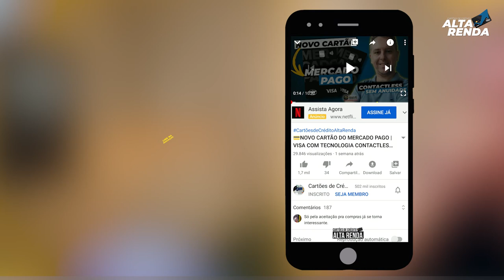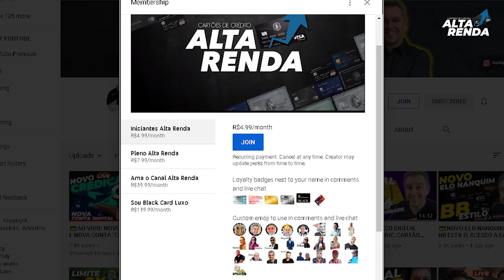💳NOVOS SEGMENTOS DA CAIXA ECONÔMICA | SINGULAR ALTA RENDA E PRIVATE ALTA RENDA. CARTÕES BLACK.